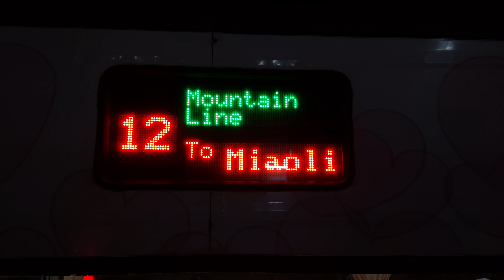台鐵 157次 PP自強號 車外顯示器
拍攝日期:111年7月2日20時35分
拍攝器材:Samsung Galaxy A52s 5G